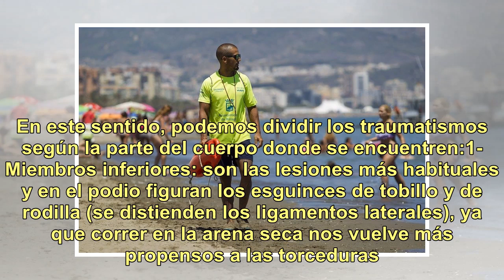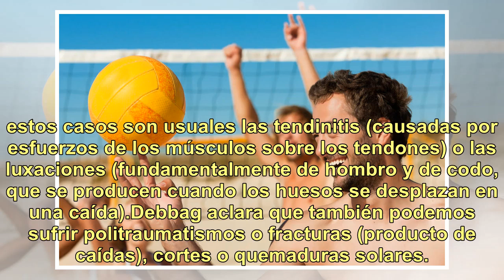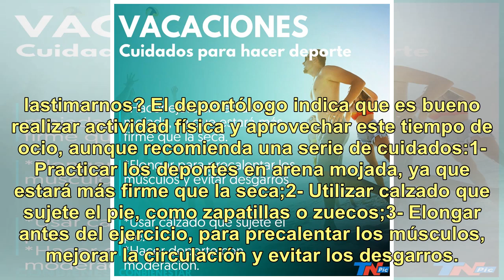Deportes en la playa: cuáles son las lesiones más frecuentes y cómo evitarlas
En las vacaciones tenemos mucho tiempo libre, ese que nos falta tanto durante el año. Por eso, quizás se nos dé por hacer cosas distintas, recreativas, que en los otros momentos pueden quedar relegadas por el trabajo y el estudio, por ejemplo la actividad física. Es habitual que en la playa la gente...